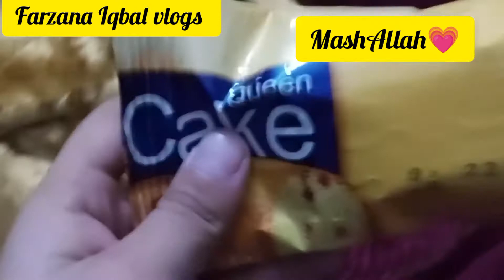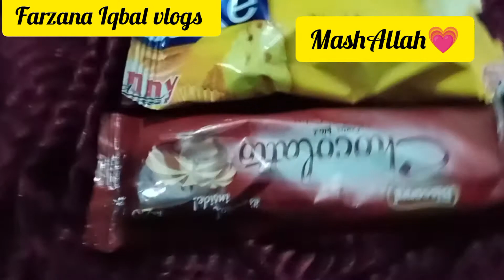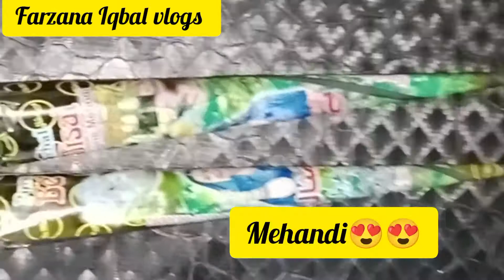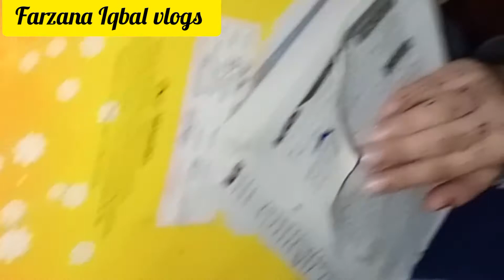Hum na mehandi kyn llgayi🤔😃 |Abdullah ki pyari pyari batay MashAllah |Farzana Iqbal vlogs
Hum na mehandi kyn lgayi |Abdullah ki pyari pyari batay MashAllah |Farzana Iqbal vlogs

thanks friends for watching my YouTube channel videos